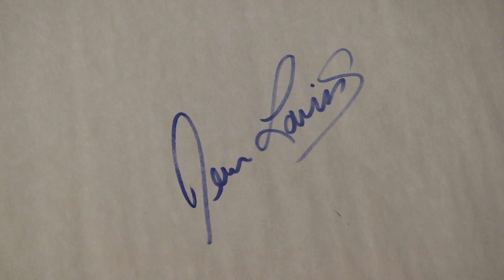Jean-Pierre Lacroix - L’Art et la Créativité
Artiste-photographe-documentariste, Jean-Pierre Lacroix immortalise les subtilités du quartier Centre-Sud à travers des photographies révélatrices. Avec un cadrage serré, ses clichés convoquent l’imaginaire alors que l’on tente de replacer le sujet dans son contexte. Invité à L’Art et la Créativité, M. Lacroix raconte sa démarche artistique et son parcours comme homme impliqué dans sa communauté.